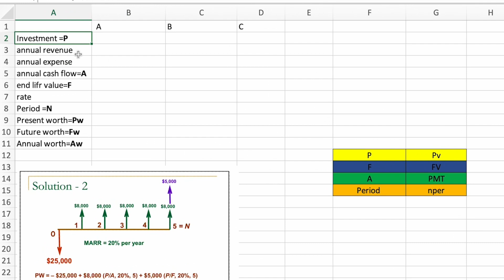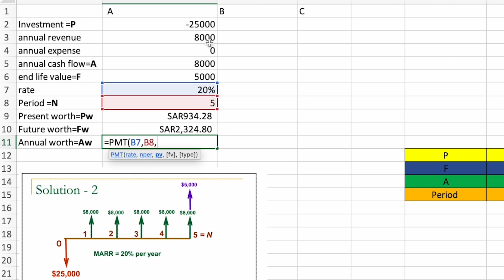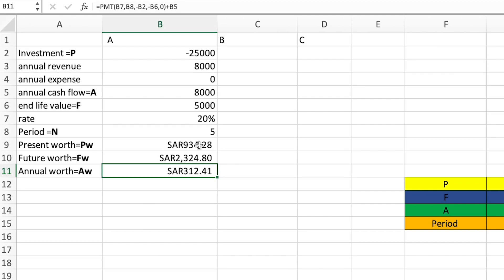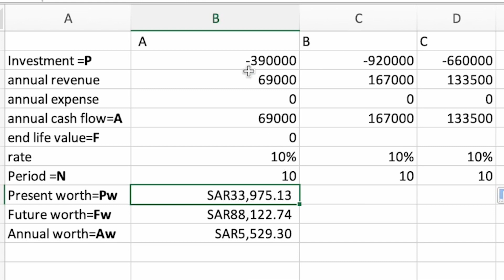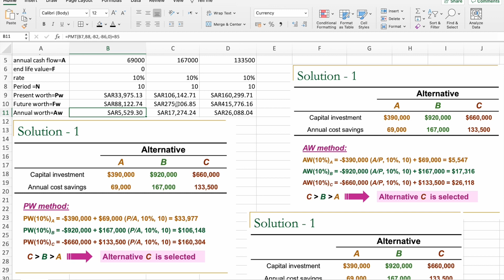Pw, Fw, Aw analysis and Comparing Alternatives using Excel شرح للطالب خالد القحطاني